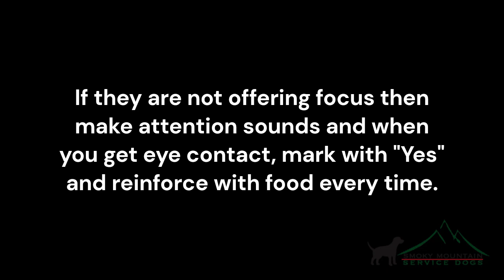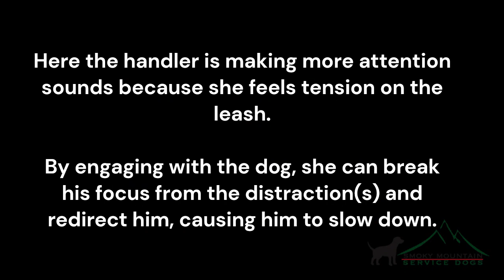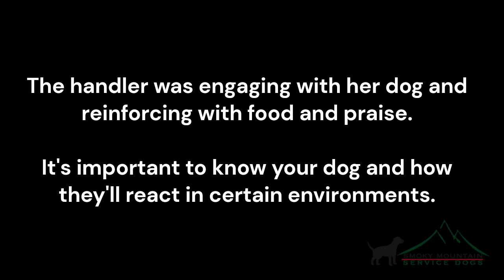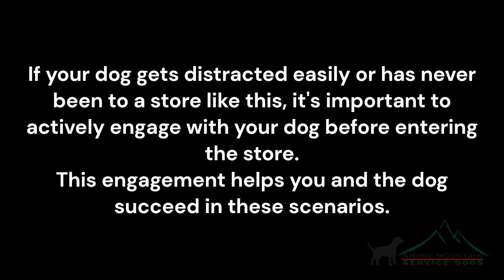Walking into high stimulus store with advanced dog in harness Made with Clipchamp